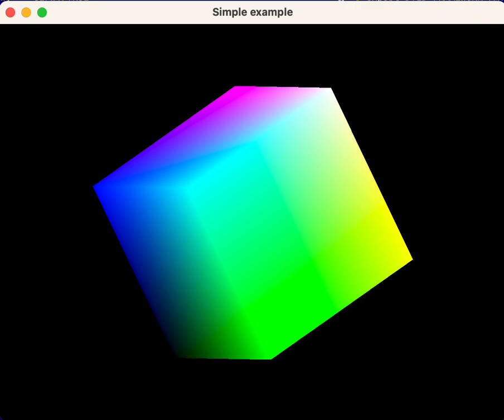GLCube demo using ruby-opengl on Mac